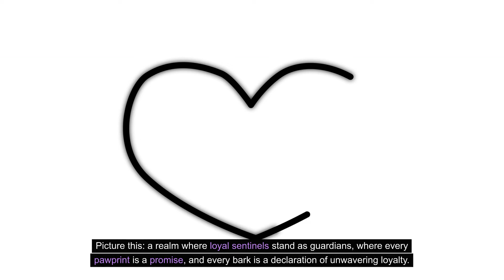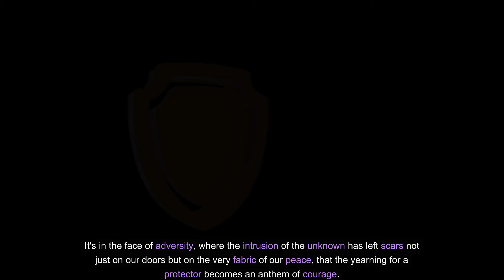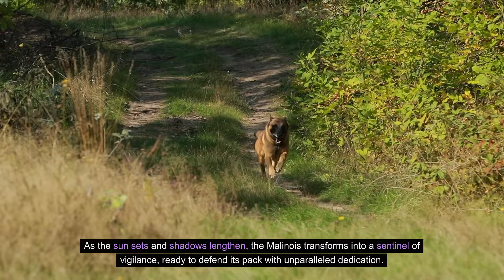Doberman vs. Belgian Malinois: Ultimate Protection Showdown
In this ultimate guard dog face-off, we compare two popular breeds known for their protective instincts and loyalty - the Doberman Pinscher and the Belgian Malinois. Both breeds are highly regarded for their abilities as guard dogs, but which one is better suited to protect your family? The Doberman Pinscher is a well-known breed that is fearless, alert, and highly intelligent. They are strong and agile, making them excellent guard dogs. With proper training and socialization, the Doberman can be a loving and loyal family companion while also being a fierce protector. On the other hand, the Belgian Malinois is a breed that is gaining popularity for its work as a police and military dog. Known for their high energy levels and drive, Malinois are extremely trainable and excel in tasks that require focus and dedication. They are also well-suited for protecting a family and property. When choosing between these two breeds, it ultimately depends on your specific needs and lifestyle. Both the Doberman and the Belgian Malinois are capable of being exceptional guard dogs who will go above and beyond to protect their families. In the end, whether you choose a Doberman Pinscher or a Belgian Malinois, you can rest assured that you are adding a loyal and protective member to your family.

In the hallowed halls of our homes, where echoes of laughter and the warmth of familial bonds linger, the shadows of uncertainty can cast a pall over our sanctuaries. The heartbeat of our abode is not just the rhythmic pulse of life but a testament to the sacred haven we build for our loved ones. Yet, in the face of a world that sometimes forgets the meaning of boundaries, the question of protection becomes an anthem of resilience, a rallying cry that echoes through the corridors of our vulnerability. Picture this: a realm where loyal sentinels stand as guardians, where every pawprint is a promise, and every bark is a declaration of unwavering loyalty. Today, we find ourselves at the crossroads of choice, facing two titans in the realm of protection – the dignified Doberman Pinscher and the agile Belgian Malinois. As the sun sets, casting an ethereal glow on the horizon, the stage is set for an exploration into the hearts of these noble beasts, each vying to be the steadfast protector of our most cherished treasures – our family.

In the echoes of vulnerability, where the walls have witnessed our joy and the floors have cradled our sorrows, the need for a guardian becomes more than a choice – it becomes a calling. A calling to fortify the walls that house our dreams, to stand sentinel against the shadows that dare encroach upon our sacred space. It's in the face of adversity, where the intrusion of the unknown has left scars not just on our doors but on the very fabric of our peace, that the yearning for a protector becomes an anthem of courage.

DOBERMAN PINSCHER or BELGIAN MALINOIS !! Which Is The Better Guard Dog? (To Protect My Family).

Animal Oxytocin
The Cagdot
Andy Krueger Dog Training
Physical Dose
Bobby Doggy
Jaw-Dropping Facts
Smelly Belly
Doggy Drifts
Modern Malinois
The Rott
Doggy Digs

Doberman Pinscher
Belgian Malinois
Guard dog
Protection
Family
Sanctuary
Loyalty
Sentinel
Resilience
Titan
Vulnerability
Adversity
Calling
Fortify
Shadows
Courage
Anthem
Rall
Treasure
Exploration

Your queries -

dog breeds
the pet perspective
doberman
belgian malinois
doberman pinscher
german shepherd
cane corso
guard dogs
rottweiler
guard dog
dog training
protection dogs
dog agility
protection dog
working dogs
pit bull
dog attack
top 10 guard dog breeds

Doberman vs Belgian Malinois loyalty comparison
Doberman vs Malinois protective instincts
Which breed is better for home security?
Doberman vs Belgian Malinois size differences
Malinois vs Doberman guard dog capabilities
Choosing between Doberman and Malinois for protection
Doberman or Malinois for family safety?
Doberman vs Malinois temperament evaluation
Are Dobermans or Malinois more trainable?
Comparing Doberman and Malinois guarding skills
Which breed suits family protection needs?
Dobermans vs Malinois guard dog analysis
Dobermans or Malinois for property security?
Deciding between Doberman and Malinois for safety
Dobermans vs Belgian Malinois as watchdogs
Evaluating Doberman vs Malinois protective traits
Doberman or Malinois for home defense?
Comparing Doberman and Malinois guarding instincts
Which breed is more alert and vigilant?
Doberman vs Malinois: Best choice for security The Pet Perspective bully kutta